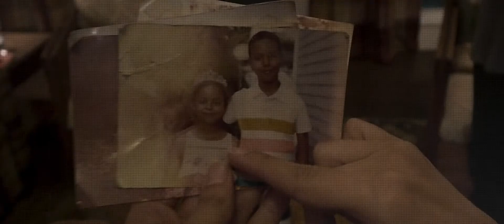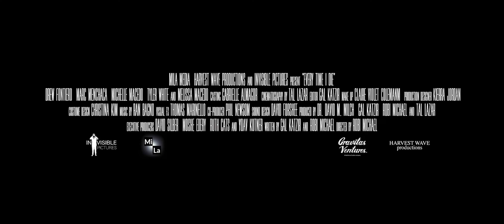Every Time I Die: Official Trailer (2019) | Drew Fontiero, Marc Menchaca, Michelle Macedo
After Sam is murdered, his consciousness travels through the bodies of his friends to protect them from his killer. This dark journey leads Sam on a path of self-discovery to save his friends and find out why he is doomed to never let go of his life.